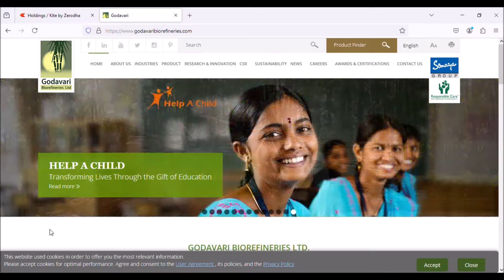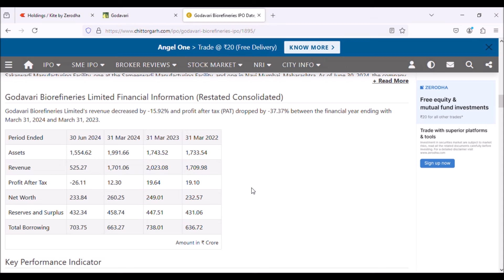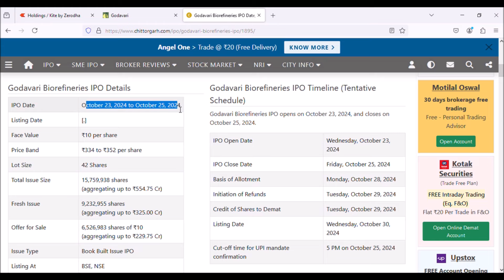Godavari Biorefineries ipo review in tamil